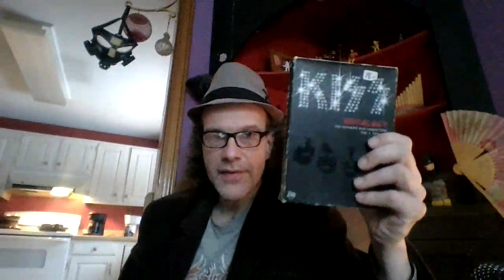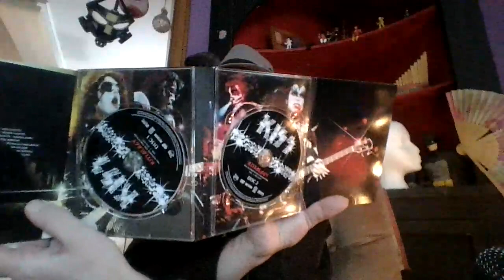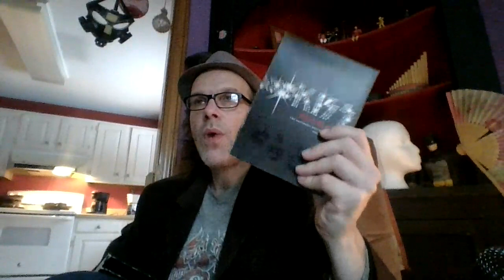Film Fanatic, KISS! Icons of Rock!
One of the greatest. The band,that has always had the biggest impact on me during my youth, to the year 2024!